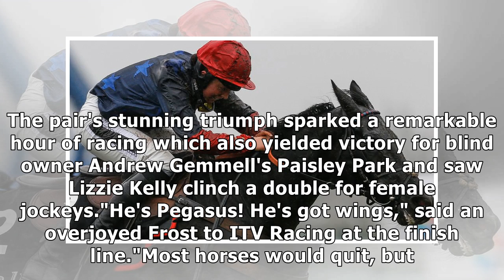Bryony Frost makes history at emotional Cheltenham